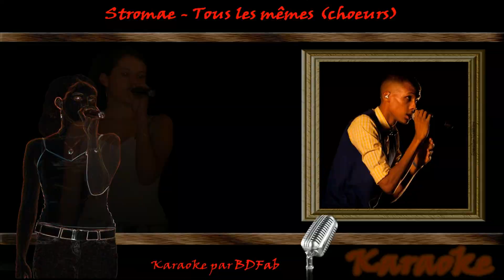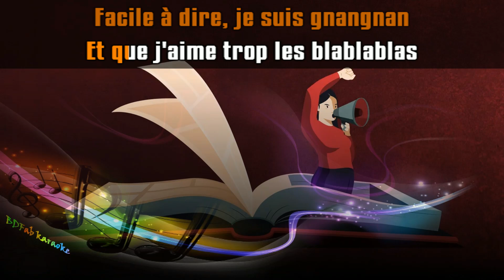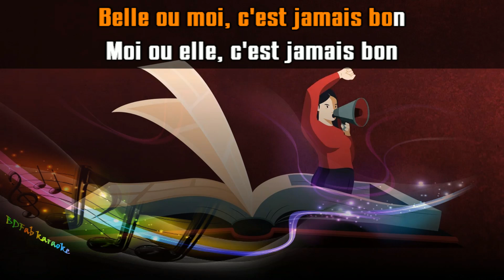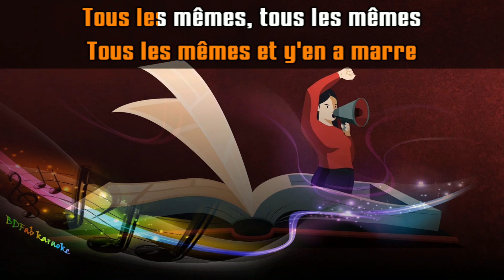Stromae - Tous les mêmes (chœurs) (2013) [BDFab karaoke]